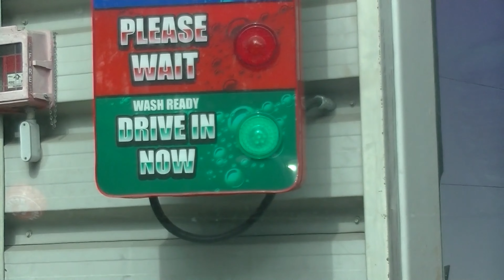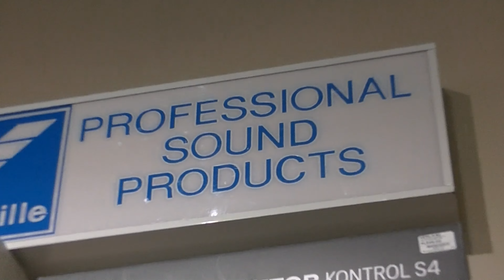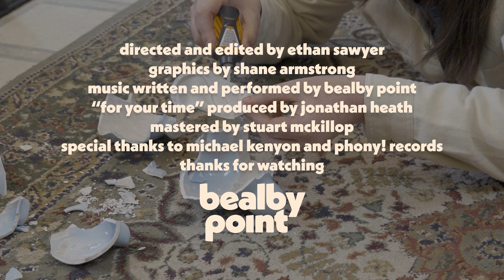Bealby Point - For Your Time (Official Music Video)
Written and Performed by Bealby Point, Filmed, Edited and Produced by Ethan Sawyer. Special Thanks to Shane Armstrong for Graphics.

OUR FIRST MUSIC VIDEO!! WE ARE STOKED TO SHARE OUR OFFICIAL MUSIC VIDEO FOR OUR LATEST SINGLE "FOR YOUR TIME"!!!

Thank you all for listening! We have more new songs coming in 2024 along with lots of other fun stuff! LOVE YOU ALL

Lyrics:

For your time
Let’s make a memory
Ease your mind
Trigger that dopamine
Close your eyes
Find inside you it’s your sublime
All that’s left is your
Seal on the line
You sign, you sigh

Oh
Did you do it for me?
Am I confused?
Can’t recognize humans instinctually
Some behaviour that I missed
Or just didn’t see
Don’t wake my phone
He needs his beauty sleep
Never can do this again

Open wide
Let’s take a closer look
Tears to hide
Smiles to give away
What’s the point in finding all that out?
Look around
No one’s watching

Oh
Am I confused?
For what he’s destined to be

Oh
Tell me what it’s for
Washed up on your shore
Oh
Caught falling asleep

Erase a memory